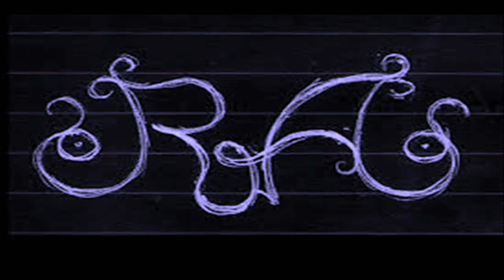La Gota "R.A." (2006)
Intérprete: La Gota
Tema: R.A.
Disco: Tractor
Año: 2006
País: Argentina
Lugar: Rosario (Santa Fe)

Banda formada por:
Claudio Zemp: guitarra eléctrica
Mariano Mattar: bajo
Marcelo Sali: batería
Pablo Cejas: guitarra Midi.